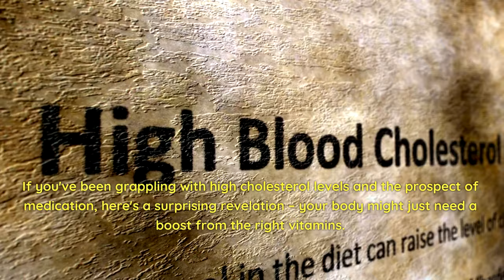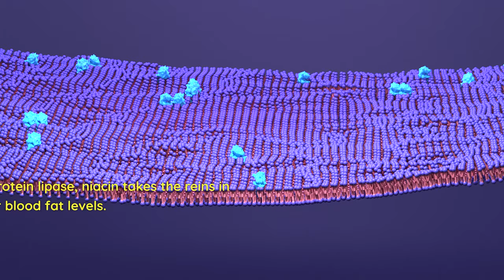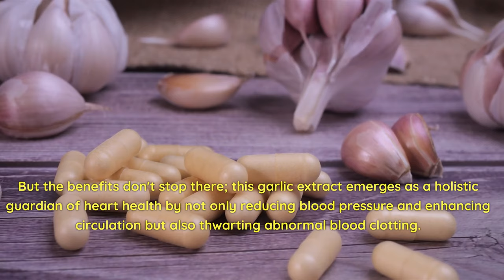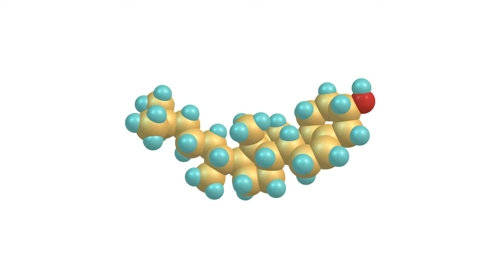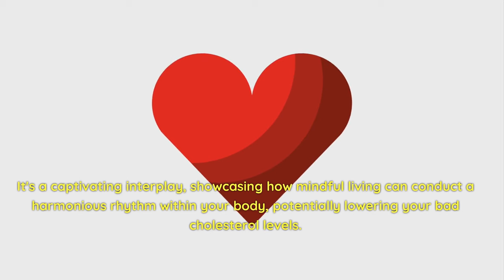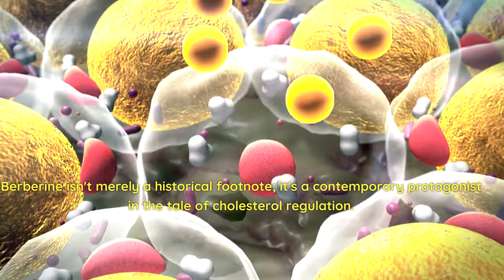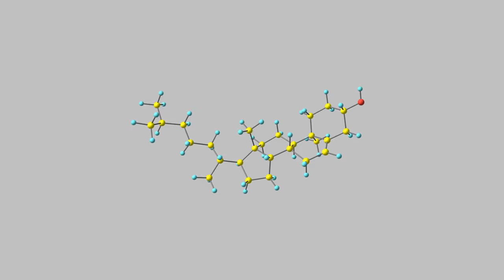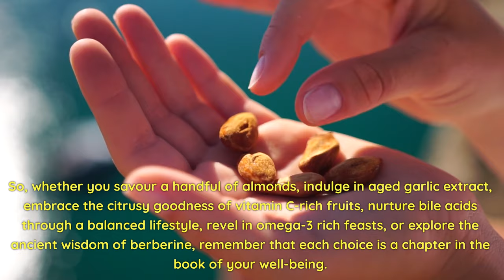Vitamins to Lower Cholesterol.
Discover the key to maintaining a healthy heart with our latest video! In this video, we delve into the world of essential vitamins that play a crucial role in lowering cholesterol levels naturally.

Cholesterol management is a vital aspect of cardiovascular health, and incorporating the right vitamins into your diet can make a significant difference. Join us as we explore six powerhouse vitamins that have been scientifically proven to support lower cholesterol levels and promote overall heart well-being.

Armed with the right knowledge, you can take control of your heart health naturally! Don't miss out on these valuable insights — hit play now and embark on a journey towards a heart-healthy lifestyle.